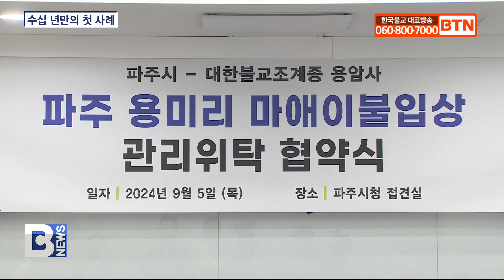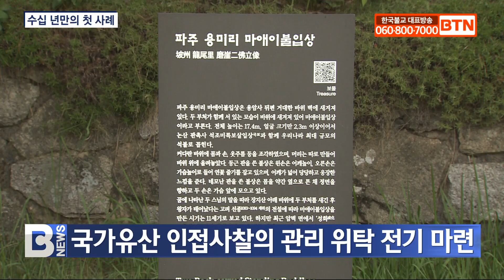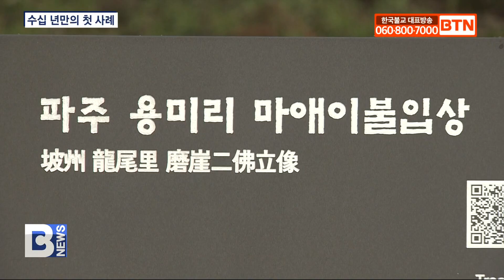[BTN뉴스] 용암사, 용미리 마애불 직접 관리‥1970년대 이후 첫 사례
〔앵커〕

경기도 파주 용미리 마애불은 바로 옆 용암사와 붙어있지만 국가가 소유하고  관리는 수십 년간 지자체가 해왔는데요. 앞으로는 용암사가 지자체로부터 권한을 위탁받아 예경의 대상으로 마애불을 관리하게 됐습니다. 사찰과 인접한 국가 소유 유형유산을 사찰이 직접 관리하는 첫 사례로 의미가 특별합니다. 윤호섭 기자가 보도합니다.

〔리포트〕

경기도 파주 용암사가 국가유산 ‘파주 용미리 마애이불입상’의 유지관리 단체 자격을 얻었습니다.

사찰과 인접한 국가 소유 유형유산을 사찰이 직접 관리하게 된 건 문화유산 정비체계가 미흡하던 1970년대 이후 첫 사례입니다.

용암사와 파주시는 어제 오전 파주시청에서 용미리 마애불 관리위탁 협약을 맺었습니다.

마애불은 사찰과 나란히 자리해 마치 용암사 경내에 있는 것처럼 보이지만 마애불이 있는 땅은 국가와 개인이 소유하고 있습니다.

용암사 주지 혜공스님은 국가유산 관리위탁을 사찰에 맡긴 지자체장의 뜻에 감사를 표했습니다.

혜공스님 / 용암사 주지·조계종 문화부장

(국가유산청의 승인을 받아 파주시에서 대한불교조계종 용암사로 관리단체 위탁 협약을 맺게 됐습니다. 파주시장님의 강력한 의지와 그리고 또 협조가 아니었으면 불가능한 일입니다.)

고려시대 창건한 용암사는 일제강점기 신도들의 노력으로 중창해 현재 경기 북부를 대표하는 전통사찰로 자리매김했습니다.

역사적으로 용미리 마애불과 불가분의 관계였을 것으로 추정되는데, 마애불 자리만 용암사 땅이 아니어서 소유권도 주장할 수 없었습니다.

하지만 이와 별개로 오랜 세월 용암사가 심혈을 기울여 마애불 보전에 앞장서 왔기 때문에 파주시도 관리위탁을 흔쾌히 결정했습니다.

김경일 / 파주시장

(용암사는 오늘 협약을 맺기 전부터 두 부처님상과 주변을 가꾸기 위해 힘써오셨습니다. 그런 용암사가 이제 용미리 마애이불입상을 책임지고 보살핀다고 하니 마음 든든합니다.)

이번 협약은 앞으로 국가유산과 인접한 사찰이 해당 유산을 예경의 대상으로 관리할 수 있는 전기를 마련했다는 점에서 의미가 큽니다.

충남 보원사지와 함께 있는 보원사나 안동 연미사 제비원석불도 이 같은 사례가 될 수 있습니다.

조계종 문화부는 이미 특정 지자체와 두 번째 관리위탁 사례를 만들기 위해 협의 중이라며, 현황조사를 거쳐 여러 사찰에 도움을 줄 계획입니다.

(사찰에 인접한 많은 문화재들의 관리권을 지자체가 가지고 있기 때문에 그 부분을 저희가 현황조사를 하고 있습니다. 그래서 (사례를) 세 번째, 네 번째 이어간다면 앞으로는 좀 수월하지 않을까 (생각합니다.))

국가 소유 문화유산을 사찰이 직접 관리하게 된 건, 유산이 제자리를 찾는다는 의미의 또 다른 환지본처로 평가됩니다.